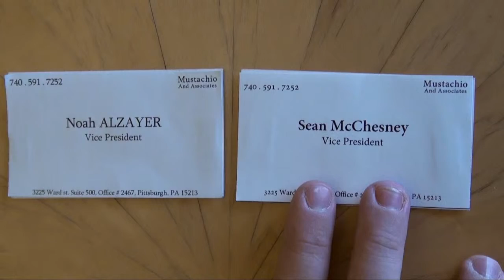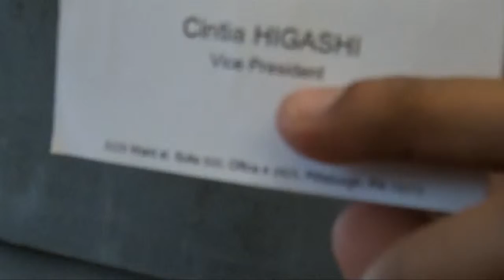Mustachio Creations - American Psycho Retrofit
A Visual Story assignment where the different teams were to make a retrofit of a movie scene. This is the video for Mustachio Creations